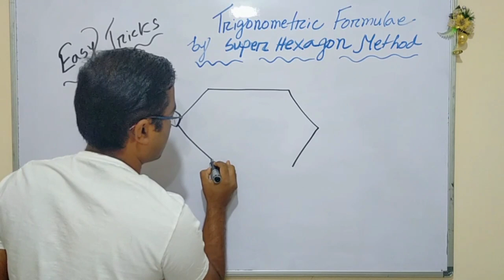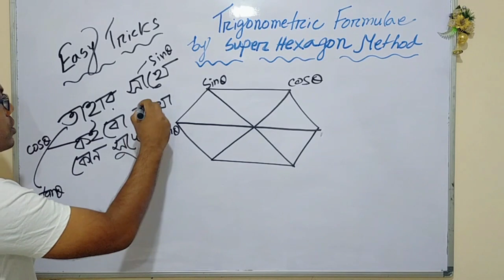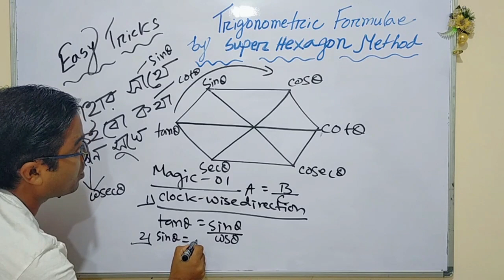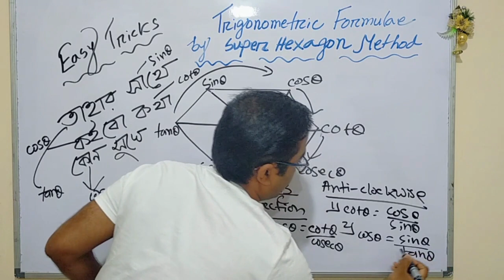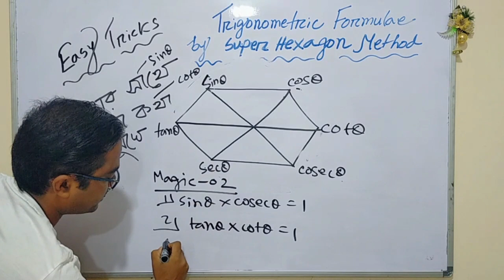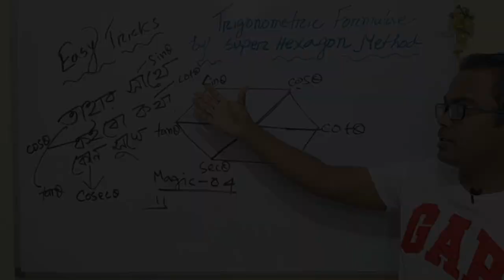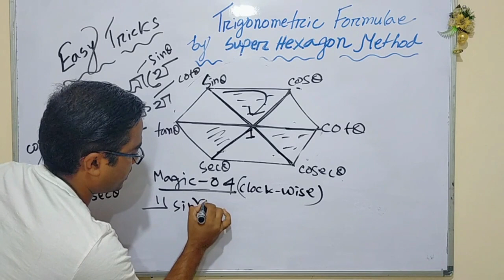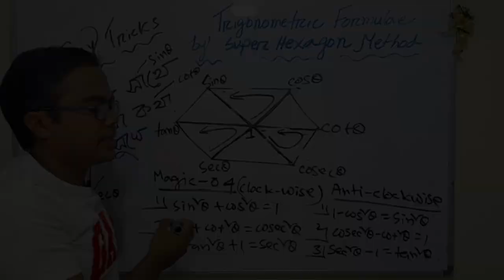TrigonometricFormulae by using superHexagon method(TrigonometricTricks-2)@Murshed & Muslima Tutoring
At the end of the lesson, the students will be able to learn trigonometric identities easily.